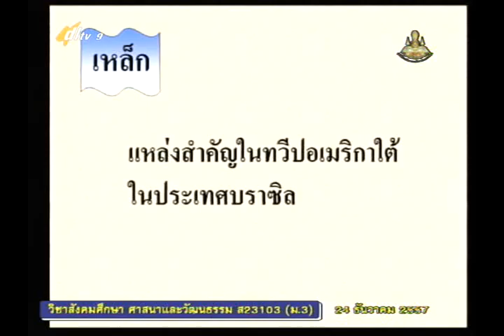035B+05 9070158+ส+ทรัพยากรแร่ธาตุทวีปอเมริกาใต้+socm3+dl57t2